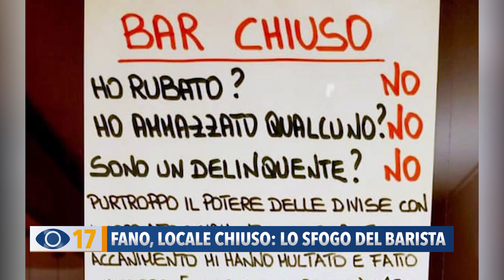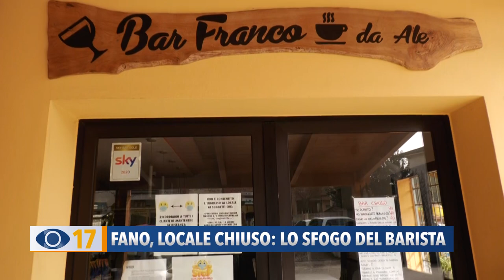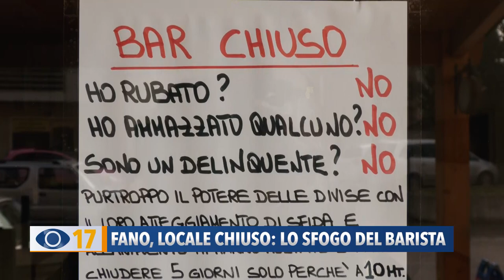Fano, locale chiuso: lo sfogo del barista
“Non sono un delinquente”. Sono le parole piene di rabbia di Alessio Roberti, barista di Centinarola, che dopo la chiusura del bar ha affisso sulla porta d’ingresso, un cartello in cui sfoga tutta la sua rabbia.